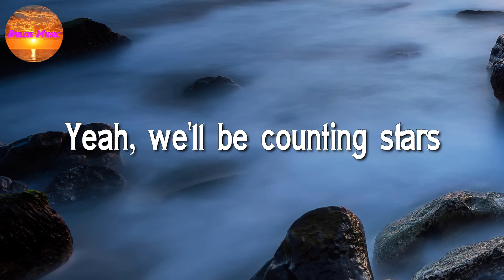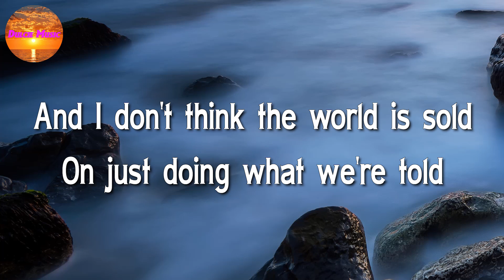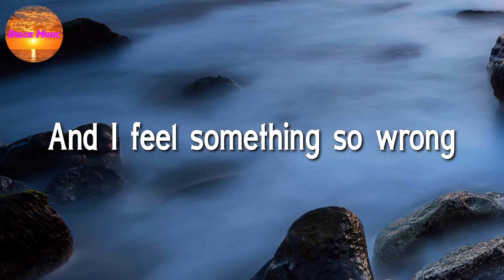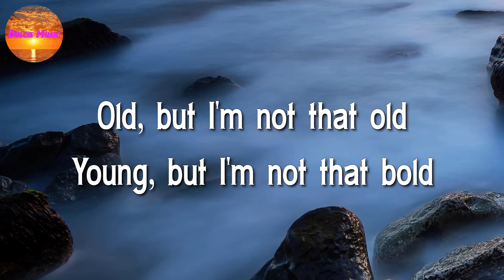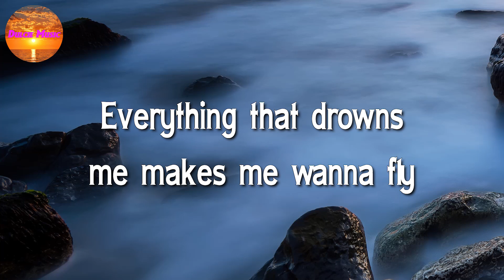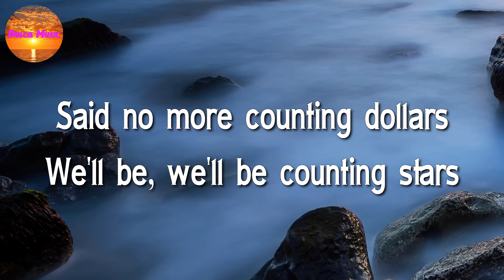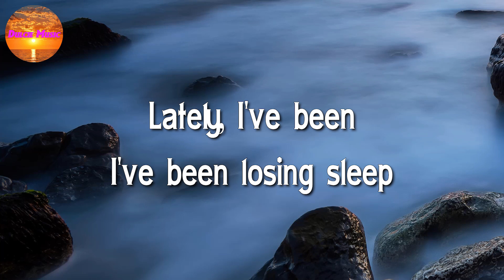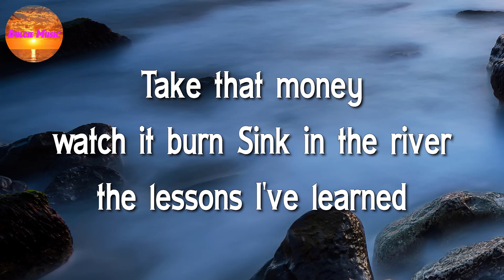OneRepublic - Counting Stars (Lyrics)